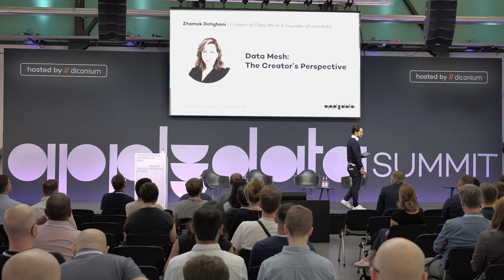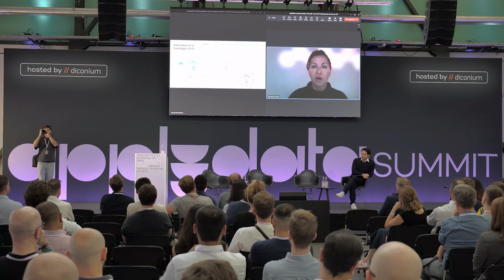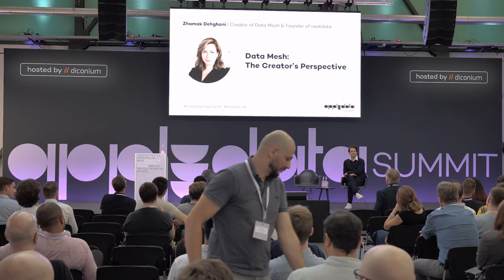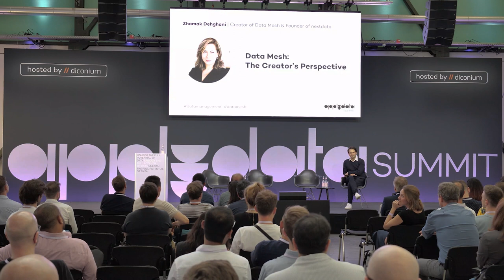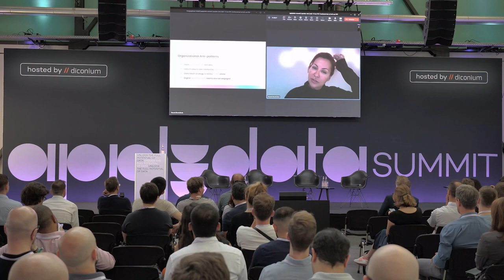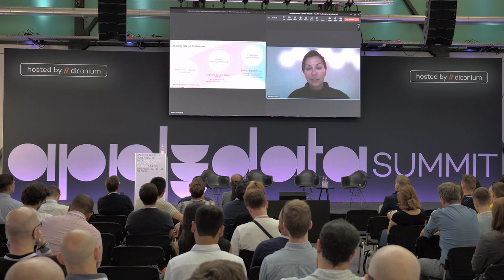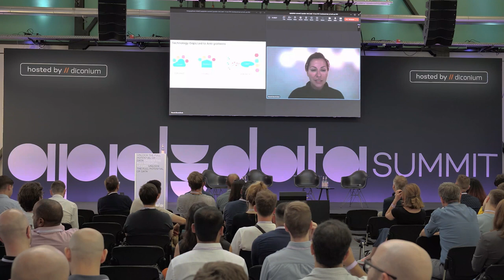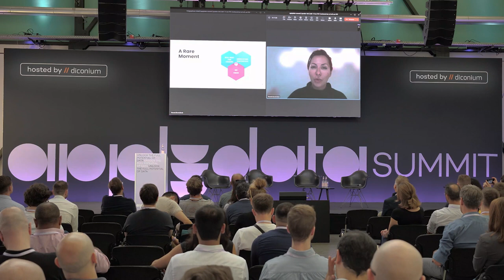Data Mesh: The Creator’s Perspective by Zhamak Dehghani (Creator of Data Mesh, Founder of nextdata)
What a highlight! Zhamak Dehghani gave the creator’s perspective on Data Mesh at applydata summit in Berlin on September 28th, 2023. Zhamak Dehghani has made significant contributions to the industry through her expertise in distributed systems, event-driven architecture, and streaming platforms. She is particularly renowned for her groundbreaking work on data mesh, a paradigm shift in data architecture that emphasizes domain-oriented, self-serve data infrastructure. Her ideas and principles have revolutionized how organizations approach data management and have gained widespread recognition in the technology community. She is author of the book “Data Mesh – Delivering Data-Driven Value At Scale”.

► The applydata summit, a conference designed by data experts for data experts, brings the data community together. It's all about applying data: to learn, to connect, to grow. The applydata summit covers the entire data journey, from data engineering and data analytics to data science, artificial intelligence (AI), data management, legal engineering, and data-driven growth marketing.

►More practical data knowledge, hot topics and best practices wanted? Follow our blog for latest data insights